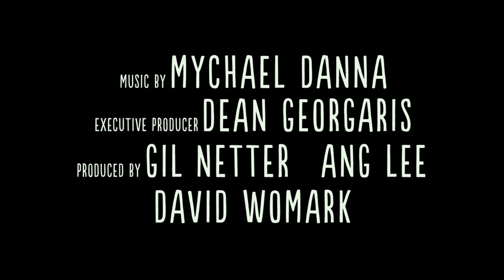Life of Pi | International Trailer HD | 2012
Academy Award-winning director Ang Lee ("Brokeback Mountain," "Crouching Tiger, Hidden Dragon") directs LIFE OF PI, based upon Yann Martel's beloved book, which went on to become one of the biggest publishing events of the past decade. An epic adventure of magical realism, LIFE OF PI follows the story of a young man's incredible survival at sea against almost impossible odds. A remarkable breakthrough in the use of 3D technology, PI will take audiences on an emotionally captivating journey that will inspire, touch and transport them to a place of discovery they will be unable to forget.